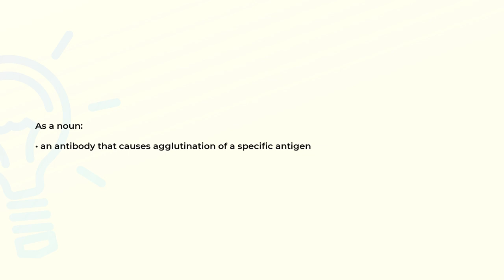What is the meaning of the word AGGLUTININ?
Definition and spelling of the word AGGLUTININ.

(00:00) Intro
(00:07) As a noun
(00:15) Spelling

As a noun (00:07):
• an antibody that causes agglutination of a specific antigen